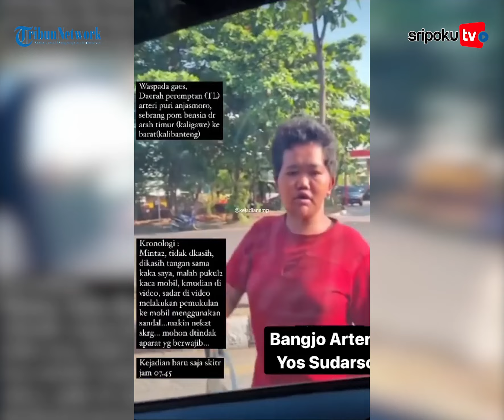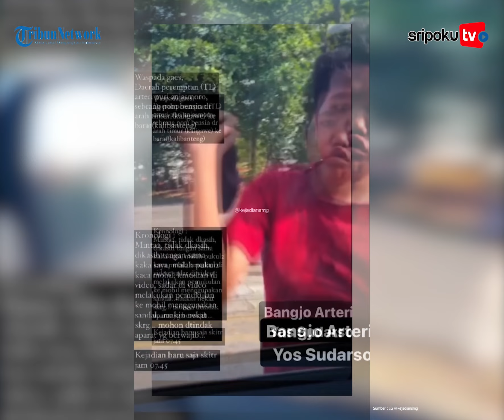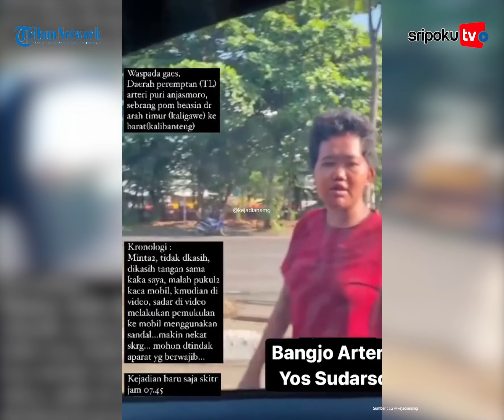Tak Diberi Uang, Pengemis di Semarang Lempar Sandal ke Pengendara Viral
Pengemis itu emosi karena tak diberikan uang.

Video pengemis, gelandangan, dan PGOT melempar sandal ke arah pengendara ini viral setelah diunggah akun Instagram @kejadiansmg.

Berita Selengkapnya :
Yuk lihat informasi terkini bersama kami, di:

Palembang.tribunnews.com

Editor: Sarah
Sumber: Instagram @kejadiansmg